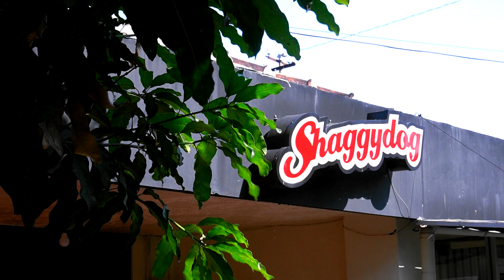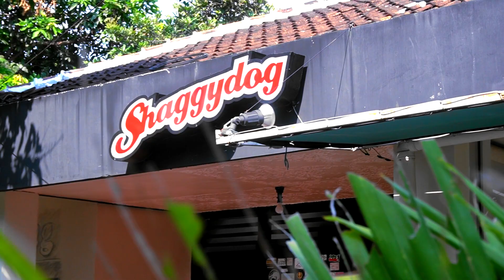WOOFTALK Donney Wagna - Mixing dan Mastering Lagu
WOOF TALK kali ini berisi ngobrol ngalor ngidul bersama Donney Wagna, seorang sound engineer live dan studio untuk beberapa band serta studio musik di Yogyakarta.

Selain Shaggydog, Donney juga menghandle sound untuk live performance dan rekaman studio band - band kugiran lainnya semisal Death Vomit, Dubyouth dan Something Wrong.

Donney menceritakan tentang pentingnya proses mixing dan mastering dalam proses rekaman sebuah lagu juga faktor - faktor yang mempengaruhi kualitas mixing dan mastering.

Doggy House Studio kini membuka paket mixing mastering untuk semua band dari segala jenis aliran musik. Cek Instagram @doggyhouserecs untuk informasi lebih lanjut.

Credit:

Video dan editing oleh Bernhard Awuy
Teks oleh Indra Menus
Back sound Shaggydog - Damai Sejahtera